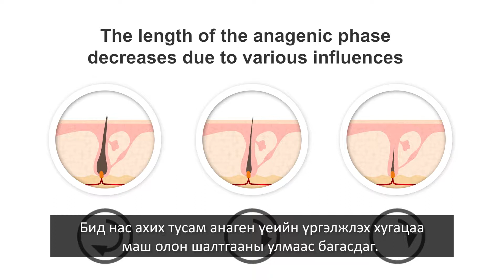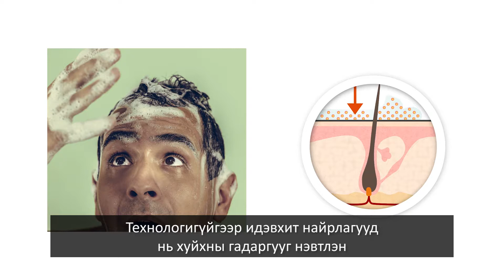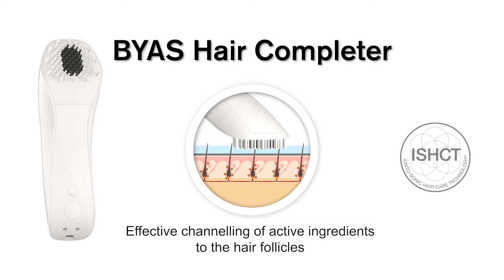BYAS Hair Completer Infomercial Clip 2 (Influences & solutions for Hair Growth) | MN version